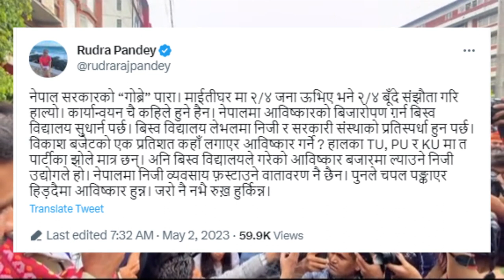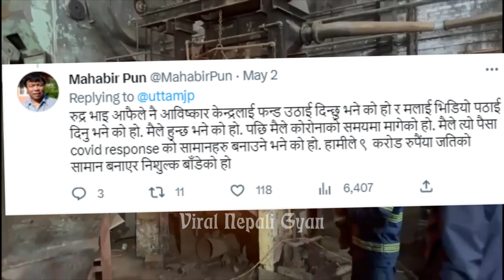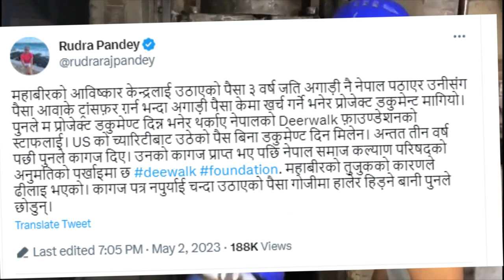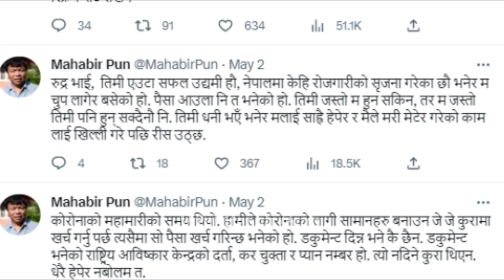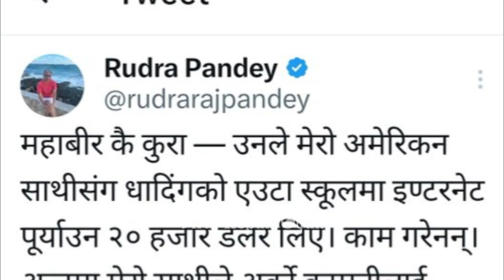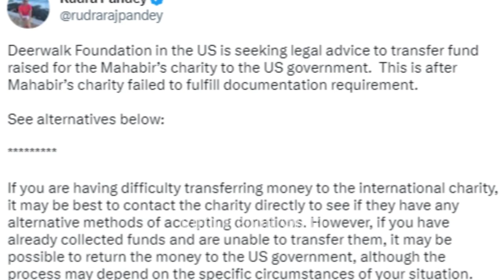गम्भीर आरोप लागेपछि महाबिर पुनको यस्तो जवाफ ।। के भयो Deerwalk Foundation ले उठाएको २१००० डलर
Mahabir Pun Angry toward Deerwalk Foundation and Rudra Raj Pande. Will Mahabir Pun Innovation will get 21000 dollar?